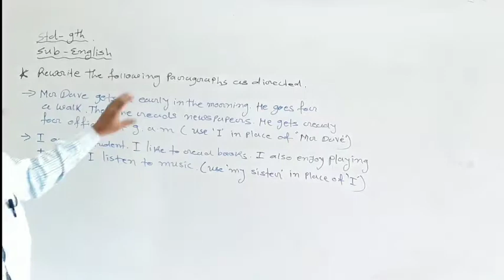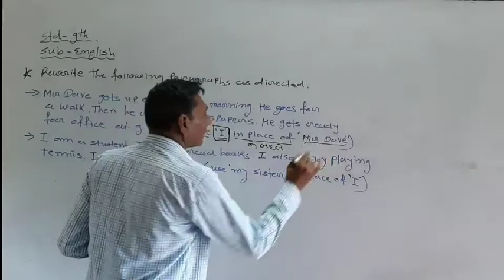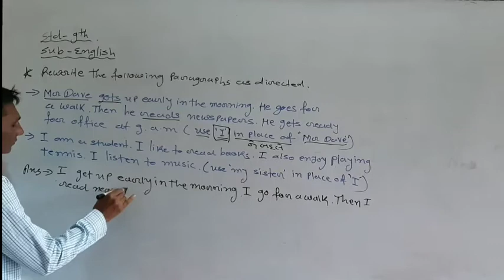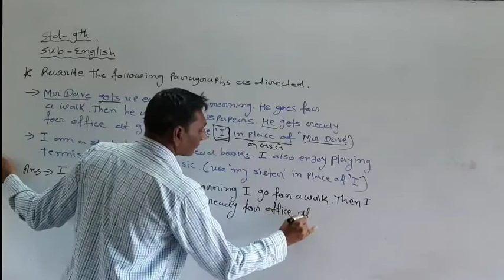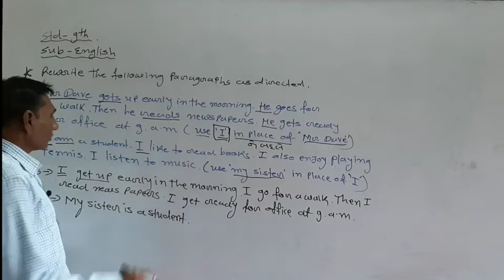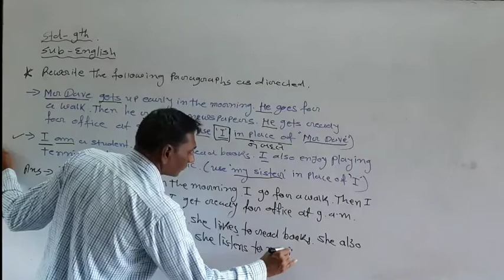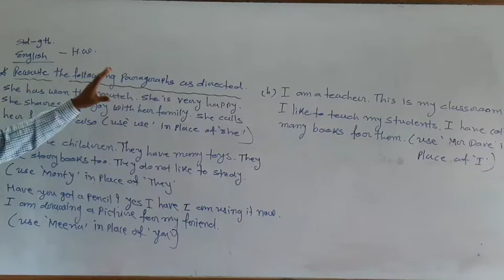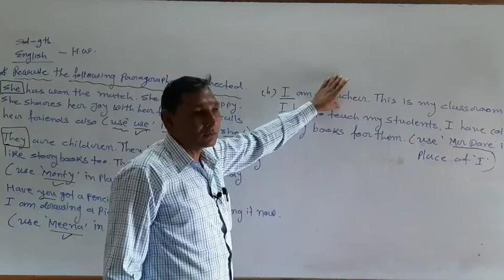English | std - 9 "GRAMMER" 10